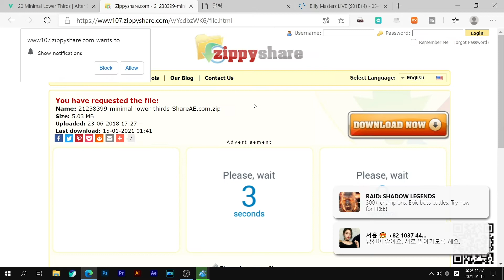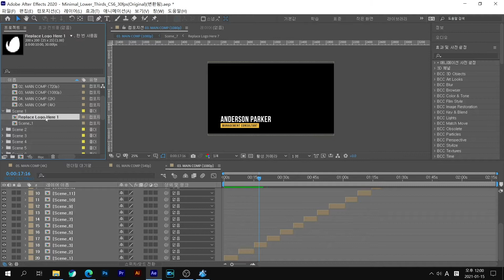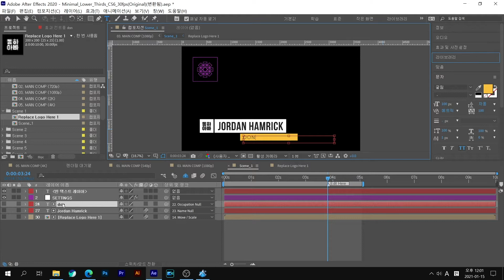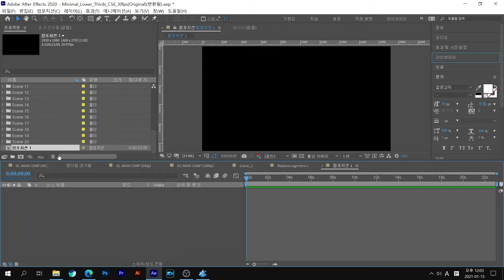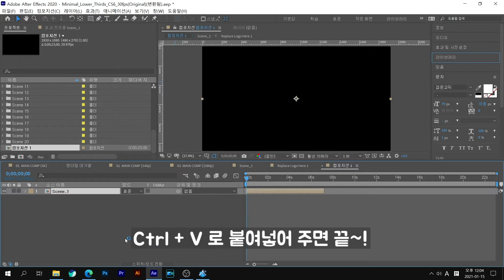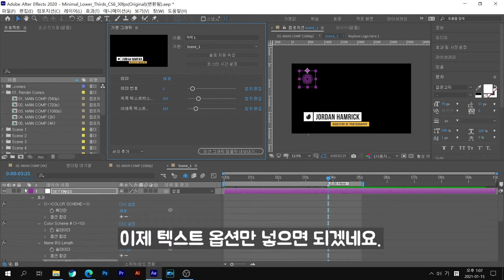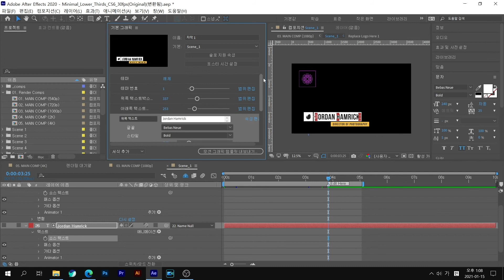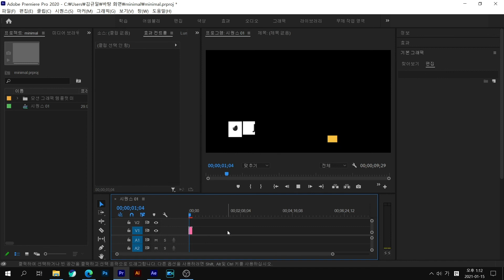+20 애프터 이펙트 무료 자막 템플릿 / 프리미어 프로에서 사용 가능/ x10개의 색 테마 / 540p - 4k 해상도별 / 30fps - 60fps / 구버전 사용가능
Chapter

00:00 Preview
00:15 다운로드
01:13 애프터이펙트에서 사용하는 방법
05:13 .mogrt 만들어 프리미어프로에서 사용하는 방법

+20개의 애프터이펙트 무료 자막 템플릿 입니다.

540p  부터 4K 까지 크기 조정이 되어 있으며, 30fps 뿐만 아니라 60fps 도 포함되어 있습니다.

게다가 구버전 애프터이펙트에서도 사용 가능합니다.

20개의 유형 * 각각 10개의 테마 * 컨트롤 조정 으로 적어도 200여개의 자막 효과를 쓸 수 있습니다.

영상에서는 다운로드부터 사용방법

그리고 .morgt 기본그래픽을 만들어 프리미어프로에서 사용하는 방법까지 설명이 되어 있습니다.

잘 안되거나 궁금한 점은 댓글로 남겨주세요~

즐거운 하루 보내세요~ :D